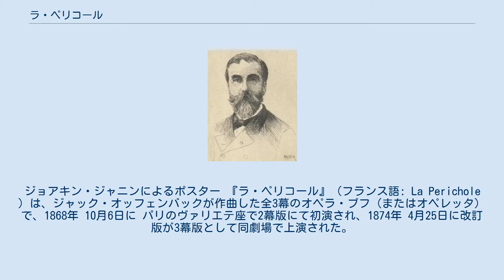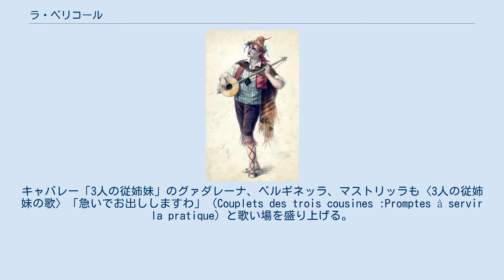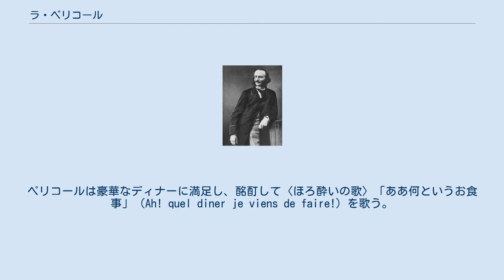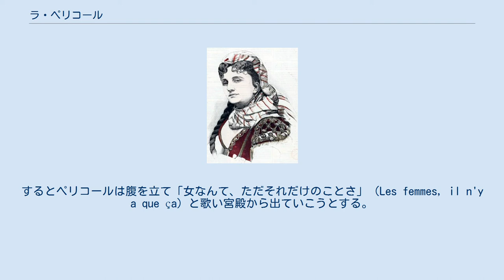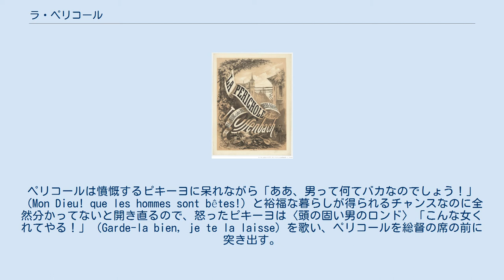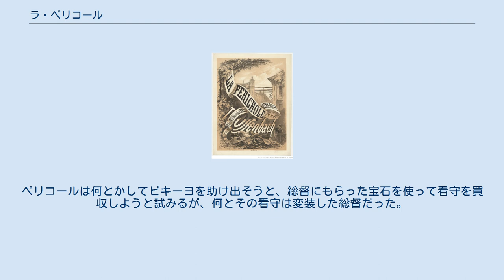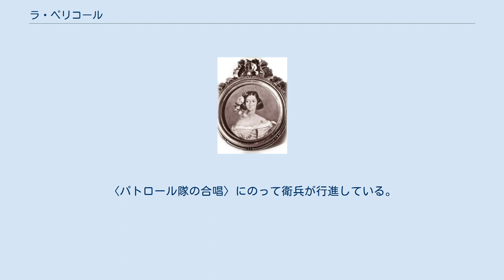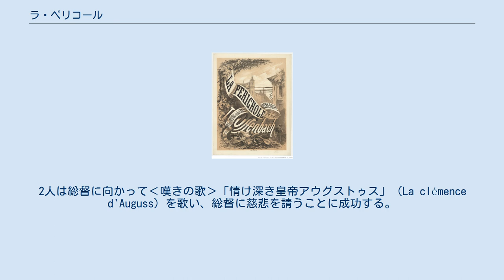ラ・ペリコール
ジョアキン・ジャニンによるポスター 『ラ・ペリコール』（フランス語: La Perichole ）は、ジャック・オッフェンバックが作曲した全3幕のオペラ・ブフ（またはオペレッタ）で、1868年 10月6日に パリのヴァリエテ座で2幕版にて初演され、1874年 4月25日に改訂版が3幕版として同劇場で上演された。
オッフェンバックの最も人気のあるオペレッタのなかのひとつである。
 ロイトリンガーによるオルタンス・シュネデール(1868年) プロスペル・メリメの『サン・サクラメントの馬車』を原作としている。
ペルーがスペインのペルー副王領であった時代の大女優マリア・ミカエラ・ヴィレガスがモデルとなっている。
18世紀の歌姫の役を当代の歌姫オルタンス・シュネデールが演じることになった。
シュネデールはオッフェンバックの数々の成功を支えてきた重要な歌手だが、彼女が出演した最後の重要なオッフェンバック作品となった。
アラン・ドゥコーによれば、ヴァリエテ座での再演にあたり「半ば引退していていたオルタンス・シュネデールはカムバックを承知した。パリッ子たちは彼女のこの一回だけの復活を見逃すまいと殺到した」。
さらに｢彼女は思い出の花道を飾るという誘惑に打ち勝つことができなかった。
彼女はたそがれた色合いのあでやかさであの有名な「手紙の歌」を歌い、優しい思いの丈を述べることができた。
彼女の威光は舞台にまで見つけて出た豊富な宝石のコレクションで、そのありがたさを増し、敬意溢れる熱狂をいやがうえにも煽りたてた」ということである。
 「この作品では権威や社会全体に対して、これまでの作品よりさらに痛烈なユーモアが描かれている」「『ラ・ペリコール』以前の作品では、実際、あれこれの神や君主に味方することもできた。ここでは権力全体がグロテスクな登場人物によって表現され、彼らの対極に音楽家の夫婦や庶民の象徴である合唱が置かれている」のである。
 アメリカ 初演は1869年1月4日にニューヨークにてパイク・オペラ・ハウスによって行われた。
出演はイルマ、ローズ、オジャック、ルドック、ラグリドーらであった。
 イギリス初演は1870年6月27日にロンドンのプリンセス劇場にて行われた。
日本初演は1876年にロネイ・セファス喜歌劇団によって横浜ゲーテ座にて行われた。
 なお、同じ題材に基づく映画にジャン・ルノワール による『黄金の馬車』(1953年)がある。
 ドロネーによるメイヤック リュドヴィク・アレヴィ アンリ・メイヤックとリュドヴィク・アレヴィはオッフェンバックの主要な作品のリブレットをいくつも手掛けたコンビで、『美しきエレーヌ』（1864年）、『パリの生活』（1866年）や『青ひげ』（1866年）、『ジェロルスタン女大公殿下』（1867年）も携わったほか、ジョルジュ・ビゼーの『カルメン』のリブレットも作成している。
 ダヴィット・リッサンは本作の状況設定について「ヨーロッパの絶対的な自由を掲げるロマン主義にとって、スペインは圧制、暴虐の象徴であり、ときにはその抑圧は直ちに国民（ときには宮廷人）の側から仕返しや揶揄の対象となる。隠された憎しみと残虐さの重苦しい雰囲気は作品全体につきまとっていて、滑稽ささえもがオッフェンバックの他の喜劇特有の和やかさを持ち合わせていない。この潜在的な憎悪は、総督がお忍びを自慢し、合唱が彼を揶揄するときにすでに表面化してくる」と解説している。
またリッサンは「ペリコールの手紙の内容がアベ・プレヴォーの『マノン・レスコー』から借用されていることは重要である。マノンはデ・グリューに宛てて別れの手紙を書く。その中で、人は飢えに苦しんでいる時は、愛することはできないと言っている。メイヤックとアレヴィはこの文章を詩に変えてペリコールの手紙にしようと言うすばらしいアイディアを思いついた。それは、内容を移すことによってオッフェンバックのオペラ・ブフに極めて独自のトーンを与えた」と指摘している。
また、2幕の「貴族たちの短い合唱はドニゼッティの『ラ・ファヴォリート』のパッセージ（音楽と台本の両方において）を借用している。ドニゼッティにおいても宮廷の貴族たちが王様お気に入りの愛妾に貢がせて、それに同意する夫を公然と非難する」場面を指摘している。
 ナダルによるオッフェンバック 森佳子は「オッフェンバックはこの頃から作風を変えようとしていたと思われる。具体的には、クープレのような単純な独唱の形式が少な...